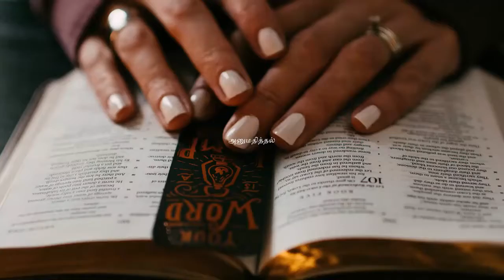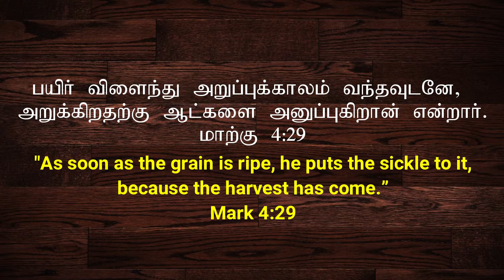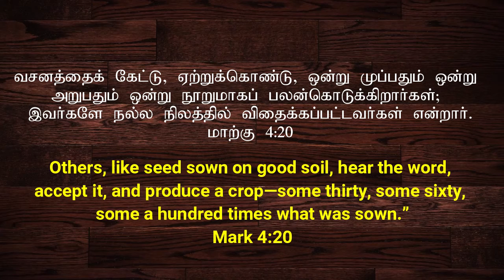Sprout | Growing in the Lord (Part 4) | DUMC Tamil